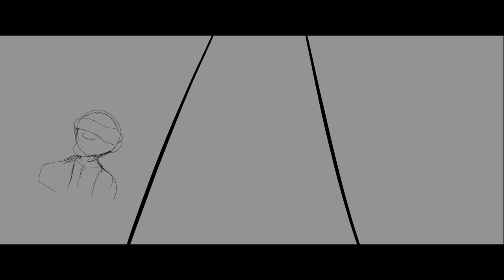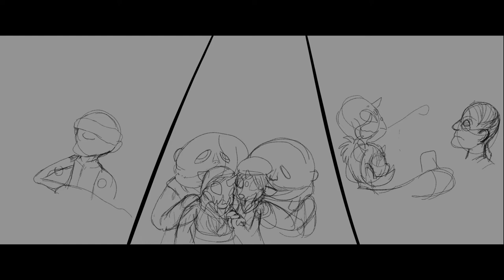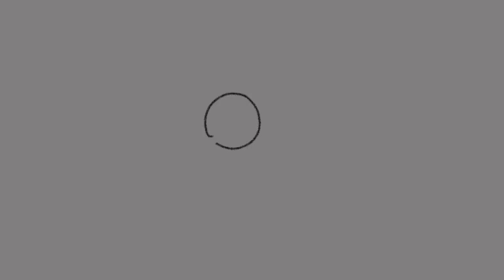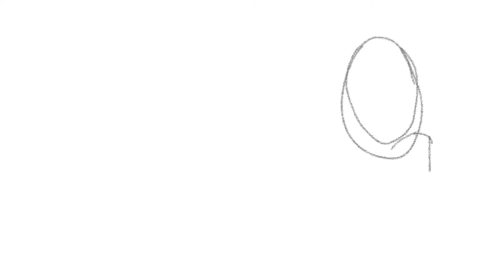[SpeedPaint] Little Nightmares Au~ a fatherly figures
The characters belongs to tarsier studios
And the ocs belongs to me